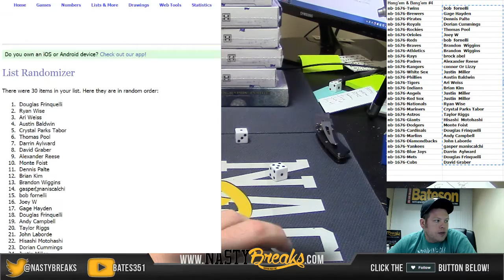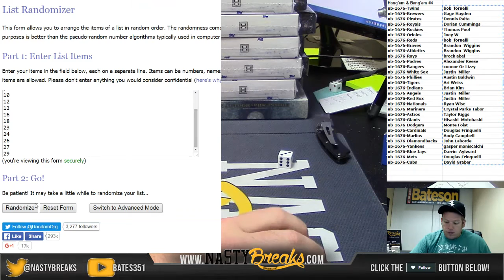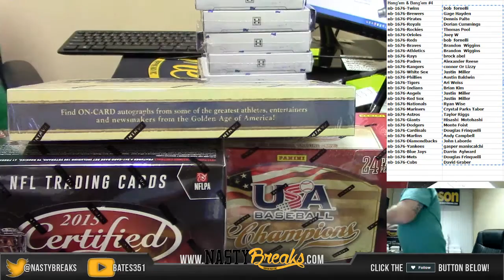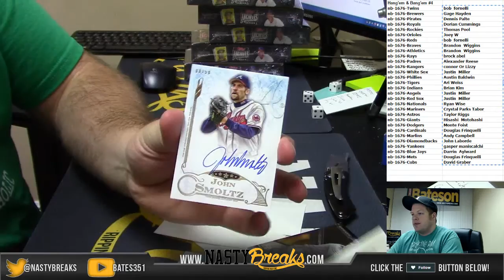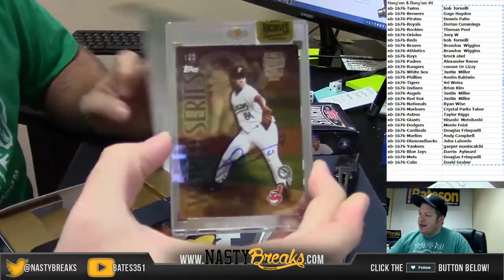Hang'em & Bang'em Baseball Mixer PYT #4